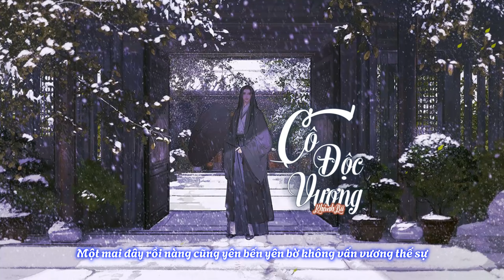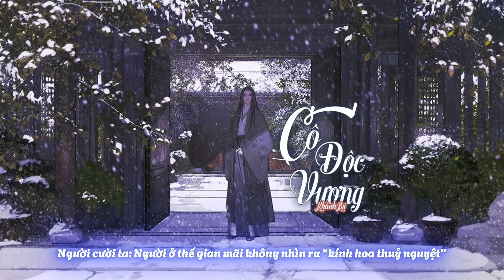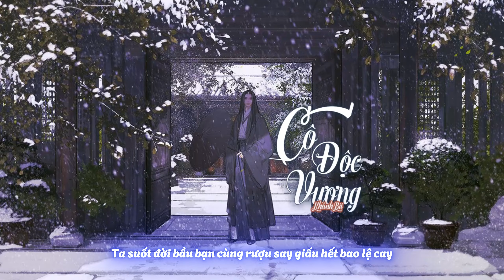Cô Độc Vương – Nhạc Cổ Phong – Khánh Bii ♬ Một mình bầu bạn cùng rượu làm vua cô đơn giữa màn đêm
CÔ ĐỘC VƯƠNG
(Vua cô độc)
Sáng tác (作詞): Hải Lai A Mộc (海来阿木)
Hát gốc (原唱): Hải Lai A Mộc (海来阿木)
♬ Lời: Lee Phú Quý
♬ Ca sĩ: Khánh Bii
♬ Mix & Master: Hùng HIT
♬ Art: Nzu, Effect Video: Ngọc Hiền

Ca từ:

Nửa bi thương, nửa sầu đau
Nửa lênh đênh, gió mưa nửa đời
Nào đâu hay tuyết rơi bên khung cửa sổ
Lệ tuôn rơi, lòng chơi vơi
Niềm cô đơn quẩn quanh không rời
Rượu say sưa biết đi đến nơi nào an

[ĐK]
Người cười ta: Người ở thế gian mãi không nhìn ra “kính hoa thuỷ nguyệt”
Ta thán người: Chẳng thể nhìn được ta “ tình thâm ý trọng”
Một mai đây rồi nàng cũng yên bến yên bờ không vấn vương thế sự
Ta suốt đời bầu bạn cùng rượu say giấu hết bao lệ cay

2. Khỏi canh thâu, khỏi trông mong
Khỏi tương tư, khỏi ai thương hại
Hỏi nhân sinh giống như đang tu hành chăng?